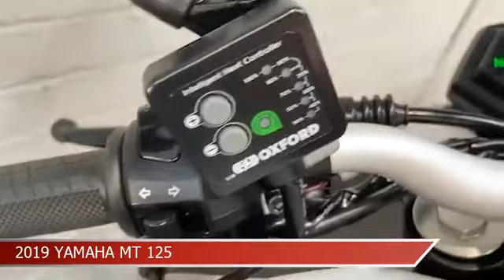PADDOCK MOTORCYCLES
If you are looking for great savings on quality used bikes then you have reached the right place. Paddock Motorcycles are a YAMAHA DEALER & specialist used bike dealer based in Cheshire. We are proud to offer you a first class customer service and very competitive pricing, so please browse our stock list. At Paddock Motorcycles, we stock a range of used bikes to suit all budgets and lifestyles so we are sure to have the right bike for you.